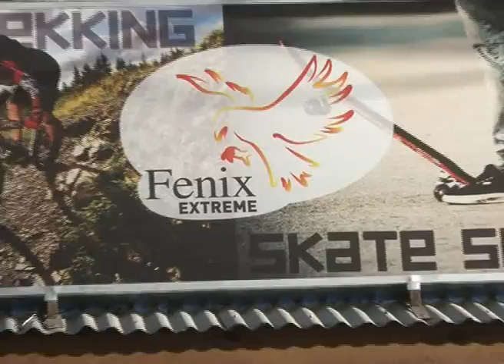Fenix Extreme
Lo mejor en camperas térmicas, ropa de montaña, jeans, buzos, remeras. Ideal para el mundo skaters, remeras, guantes, gorros, mallas, ojotas y muchísimo más. Visitanos en Emilio Amado 833.